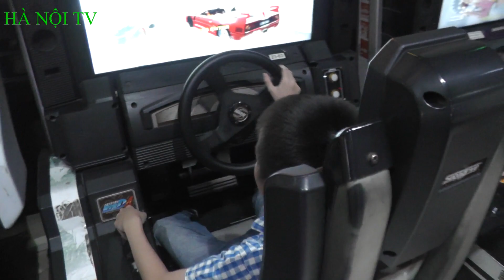Khám phá các trò chơi tại siêu thị Big C Long Biên Hà Nội | HÀ NỘI TV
Chào mừng các bạn đến với kênh youtube HÀ NỘI TV

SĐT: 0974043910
Facebook: Phạm Văn Thìn
Gmail: Đang cập nhật